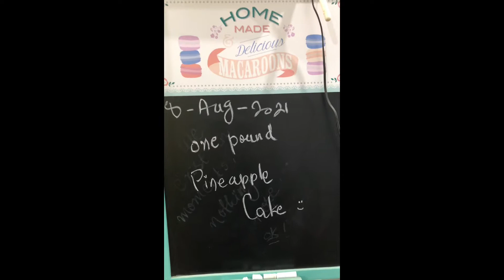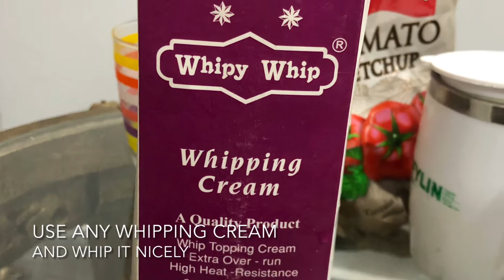No Oven Pineapple Cream Cake | پائن ایپل کریم کیک